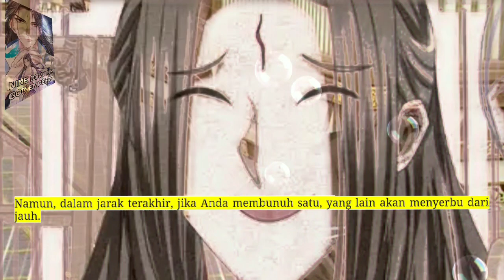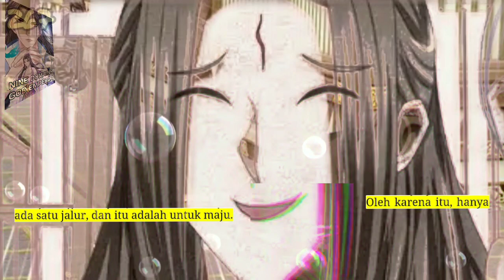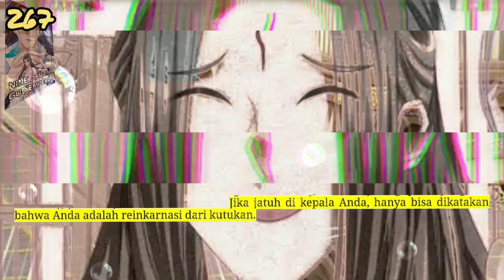Sembilan DOmain Dewa kaisar season 267